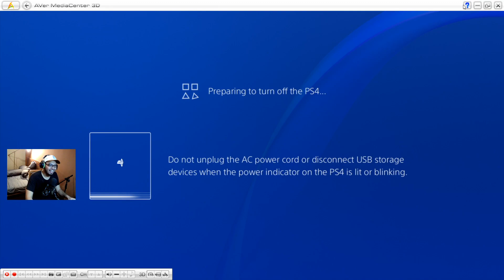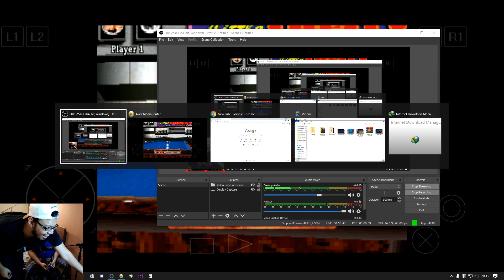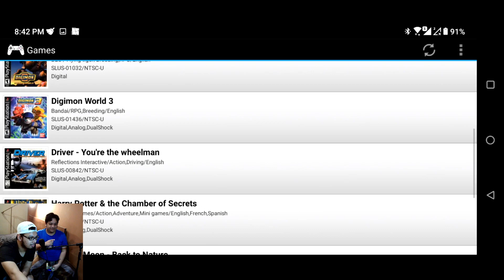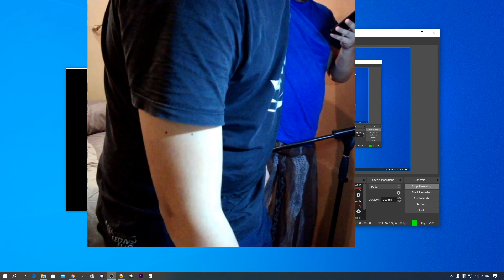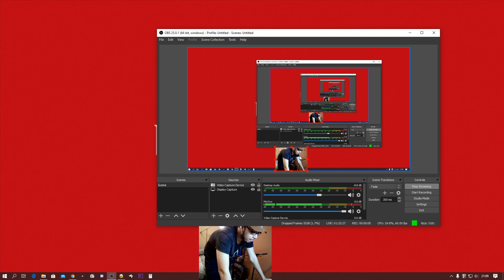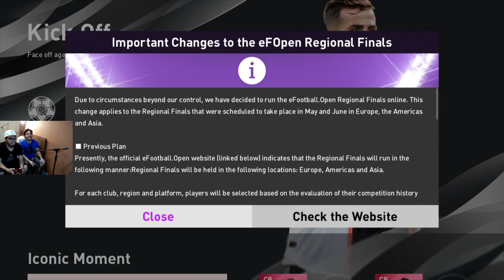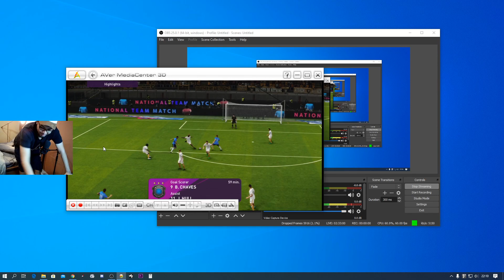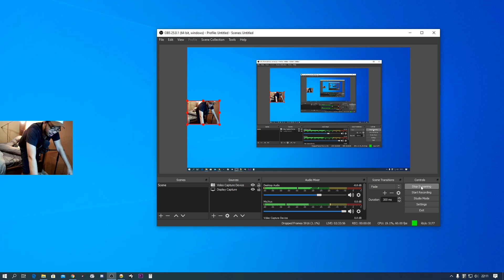Live Replay NimoTV Tara Arts 29032020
This is a BOT that automatically Record a Live Stream from Specific Creator.